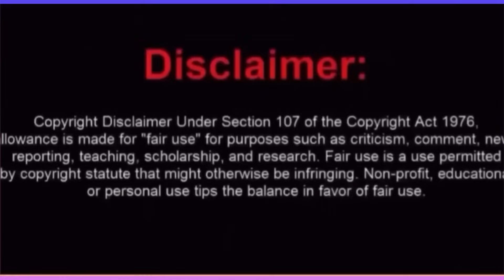LAMH:Melody confirmed Martell & Sheree business arrangements +more